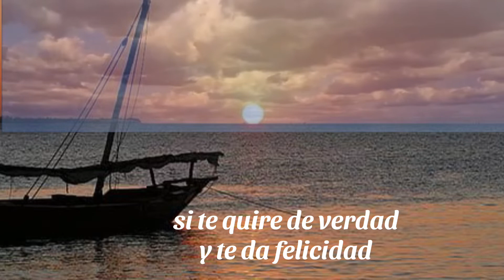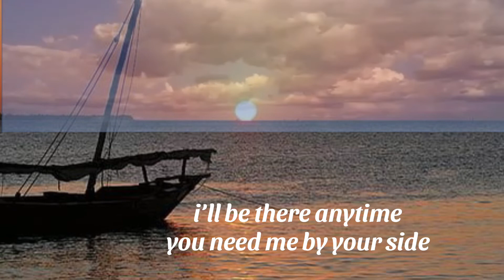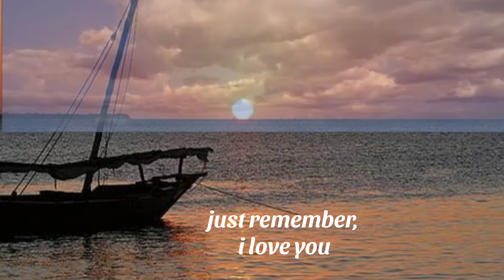before the next teardrop falls - Freddy Fender - Lyrics